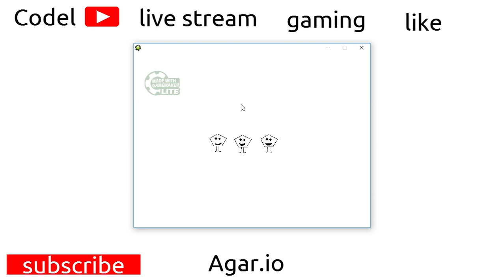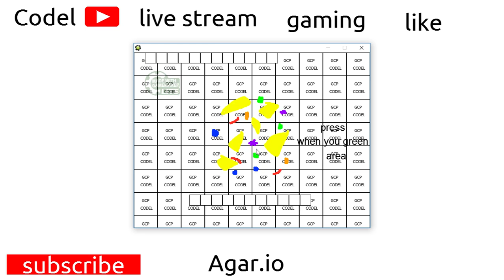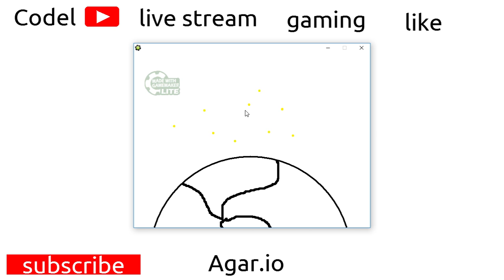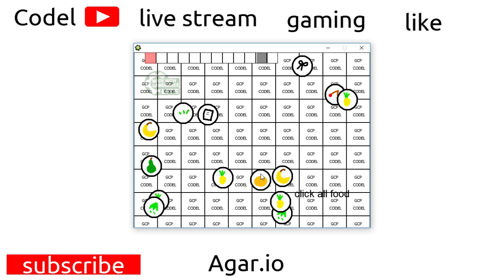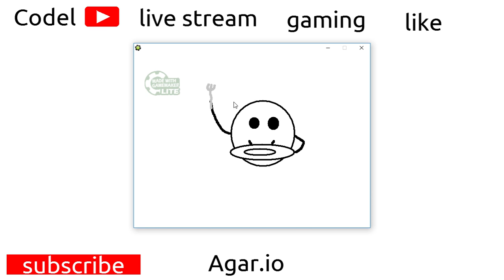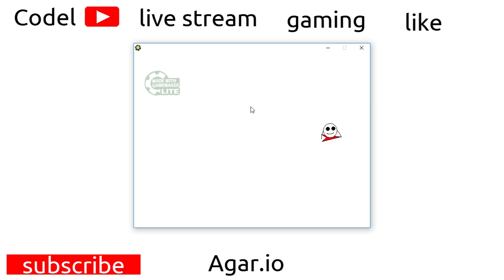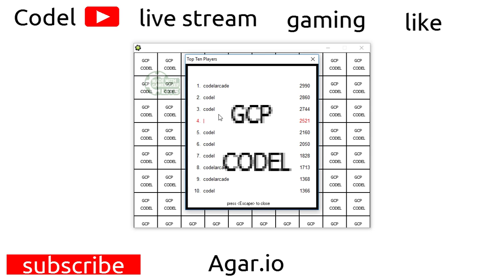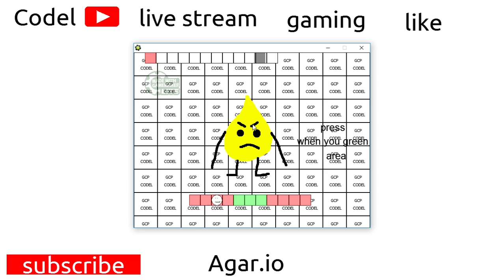TAKE A FOOD! (Dumb Ways To Die WhiteShaped Edition)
Dumb Ways To Die WhiteShaped Edition Funny Moments
Take A Food.